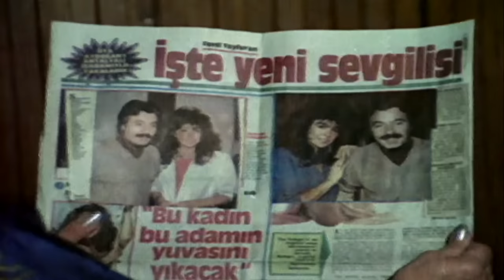Haram Oldu (1985) | Ferdi Tayfur'un İlk Filmi | Weco Film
Filmde, evli bir adamın başka bir kadına âşık olması konu edilir. Ünlü şarkıcı Ferdi, eşi Nuran ile anlaşamaz. Son çare olarak boşanmaya karar verir. Aynı dönemde karşısına çıkan Şerife adında bir kadına âşık olur. Bir ilişki yaşamaya başladığı Şerife ile evlenmeye karar verir. Ne var ki karısı Nuran, Ferdi ile boşanmayı kabul etmeyecektir.

Tür: Romantik
Yönetmen: Ferdi Tayfur
Senarist: Ferdi Tayfur
Oyuncular: Ferdi Tayfur, Deniz Akbulut, Fatoş Sezer
Süre: 80 Dakika
Yapım Yılı: 1985